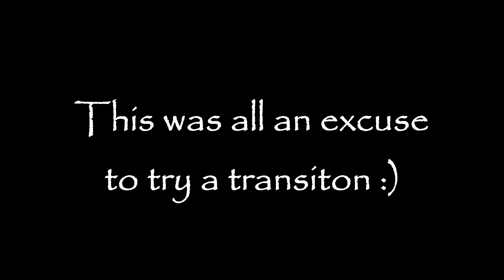All my kills with the marshal in a match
This was just an excuse to show off my bad editing skillz
This video is very short because I don't really use marshall
Song - Nyeh heh heh
Transition(?) inspired by: Valorant Bugs & Glitches :)

Also the font at the start is papyrus which is connected to the song (But I know nobody cares)